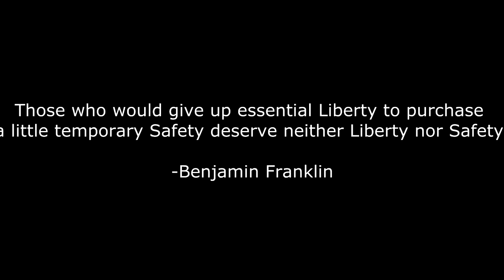Risk assessment of sUAS flight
In this video I compare the probabilities of many activities in life compared to an incident with a sUAS.  As a side note, the statistical chances of being killed the next time I ride my motorcycle is 1 in 197,000.